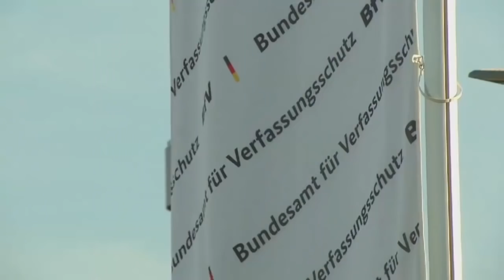EILVERFAHREN: AfD klagt erneut gegen Verfassungsschutz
Die AfD zieht in einem Eilverfahren erneut gegen das Bundesamt für Verfassungsschutz (BfV) vor Gericht. Diesmal wendet sich die Partei gegen die Aufforderung des Inlandsgeheimdiensts an seine Mitarbeiter, Kontakte zur Partei offenzulegen, wie der Berliner «Tagesspiegel» unter Berufung auf eine Sprecherin des Verwaltungsgerichts Köln berichtet. Eine Sprecherin des Verfassungsschutzes teilte auf Anfrage mit, dass das Verfahren seit April läuft. Zu Details wollte sie sich nicht äußern. (Az.:
6 L 830/19)

Zuvor war die AfD bereits erfolgreich dagegen vorgegangen, dass der Verfassungsschutz sie öffentlich als «Prüffall» für extremistische Bestrebungen bezeichnet hatte. Das Kölner Verwaltungsgericht hatte im Februar erklärt, die Bezeichnung wirke in der Öffentlichkeit negativ. Dieser Eingriff in die Rechte der AfD sei «rechtswidrig und auch unverhältnismäßig».